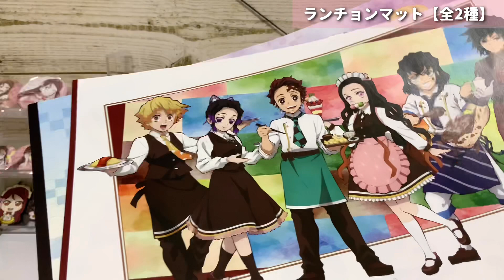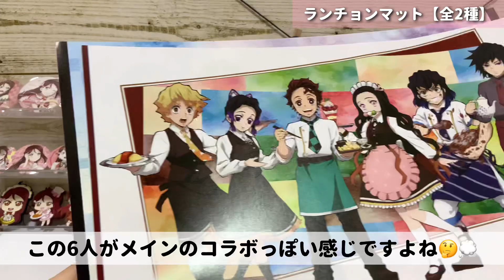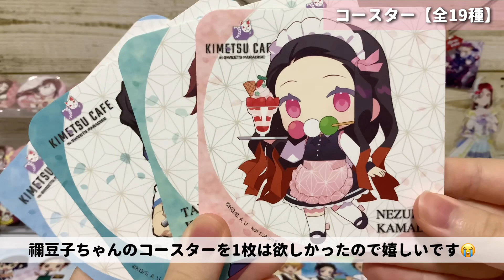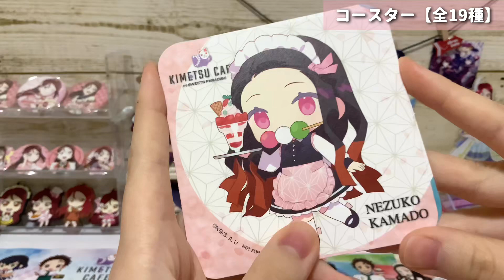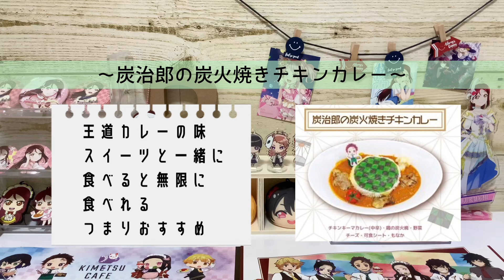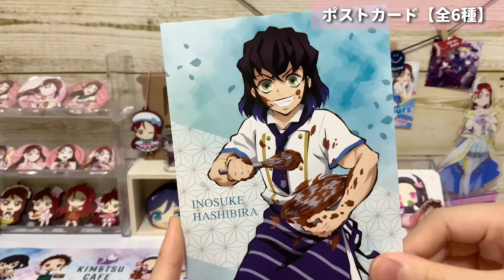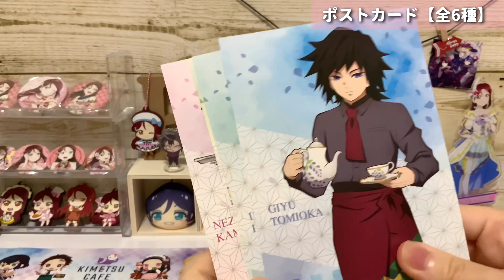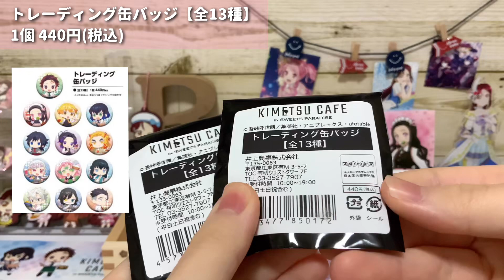【鬼滅の刃】スイパラ×鬼滅に行ってきました！【グッズ購入品】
今回は念願のスイパラ×鬼滅の刃の方に行ってきました😭
ちょっとしたレポ？と購入品紹介です🤤

初めてまして！るるまろと申します！
私は主にアニメ関連の動画を出しています🎀🎶
購入品紹介 グッズ開封 など様々な動画をアップしていきます！
ほぼ毎日18時〜20時に動画をupしています♡
少しでも楽しんでで頂けたら嬉しいです！💖